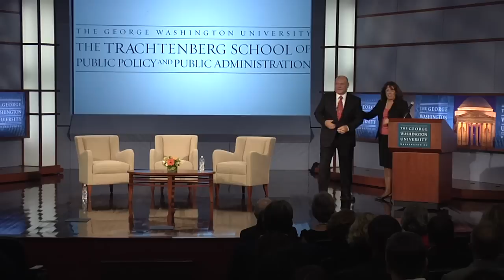Thad Allen presents "Unprecedented Events, Unprecedented Leadership Challenges" at GW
On September 24, GW Alumnus Adm. Thad Allen (ret.), MPA '86, spoke to Adm. Allen spoke to students and alumni from the Trachtenberg School of Public Policy and Public Administration on "Unprecedented Events. Unprecedented Leadership Challenges" and received the university's Colin Powell Public Service Award.